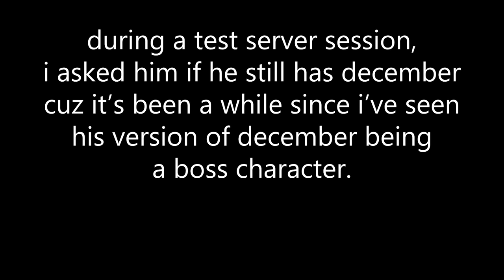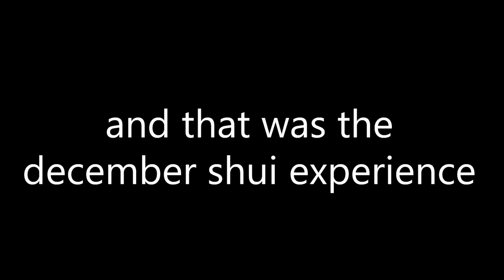december shui's owner battles december shui